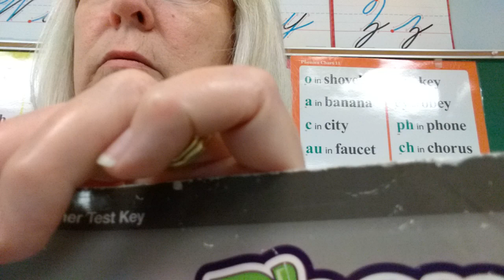Mrs. Frazier's Phonics test 5